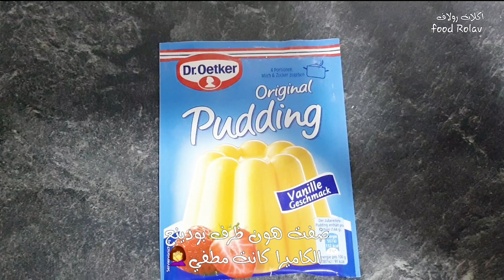تحلاية بسيطة بالزبده الفول السوداني لذيذة وسهلة Peanut butter dessert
3 وصفات سهلة وسريعة الدوراياكي,
وصفات سهلة سريعة اقتصادية مع tema,
وصفات tiktok سهلة,
وصفات سهلة yumi,
شهيوات و وصفات سهلة 123,
وصفات سهلة 2022,
وصفات سهلة وسريعة 22,
وصفات سهلة وسريعة 2022,
وصفات سهلة في 5 دقائق,
وصفات سهلة وسريعة في 5 دقائقحلى الكاسات,
حلى الكاسات البارد,
حلى الكاسات بالبسكويت,
حلى الكاسات بالكيك,
حلى الكاسات سهل,
حلى الكاسات باللوتس,
علا طاشمان حلى الكاسات,
حلى الكاسات بالموز,
حلى الكاسات التركية,
حلى الكاسات البارد بالكيك,
حلى الكاسات هبه ابو الخير,
حلى الكاسات ام لقمان,
حلى الكاسات الباردة,
حلى الكاسات 15 ثانيه
حلويات رمضان سهلة وسريعة,
حلويات رمضانيه,
حلويات رمضان 2021,
حلويات رمضانية سهلة وسريعة,
حلويات رمضان 2022,
حلويات رمضانية معسلة,
حلويات رمضانيه سهله,
حلويات رمضان 2020,
حلويات رمضان 2019,
حلويات رمضان حلويات رمضان,
حلويات رمضان سهله,
حلويات رمضان بدون فرن,
حلويات رمضان 2018,
حلويات رمضان 2021 عراقية,
حلويات ام وليد رمضان 2021,
مشاريع حلويات رمضان 2022
حلى الكاسات,
حلى الكاسات البارد,
حلى الكاسات بالبسكويت,
حلى الكاسات بالكيك,
حلى الكاسات سهل,
حلى الكاسات باللوتس,
حلى الكاسات بالموز,
حلى الكاسات التركية,
حلى الكاسات الباردة,
حلويات رمضانيه,
حلويات رمضان 2021,
حلويات رمضان 2022,
حلويات رمضانية معسلة,
حلويات رمضانيه سهله,
حلويات رمضان 2020,
حلويات رمضان 2019,
حلويات رمضان سهله,
حلويات رمضان 2018,
حلويات ام وليد رمضان
حلويات باردة 2022
حلى زبدة الفول السوداني,
حلى زبدة الفول السوداني بالبسكويت,
حلى زبدة الفول السوداني سهل,
حلى زبدة الفول السوداني كيتو,
حلى زبدة الفول السوداني والنوتيلا,
حلى زبدة الفول السوداني والشوفان,
حلى زبدة الفول السوداني بدون بسكوت,
حلى بالزبدة الفول السوداني,
حلى زبدة فول سوداني
peanut butter dessert recipes,
peanut butter dessert recipes no bake,
peanut butter desserts healthy,
peanut butter dessert with reese's and oreos the,
keto peanut butter desserts,
peanut butter jelly dessert,
best peanut butter desserts,
healthy peanut butter dessert recipes,
peanut butter dessert recipes easy,
peanut butter dessert sauce,
chocolate peanut butter dessert,
peanut butter cake in a mug,
peanut butter and baking soda to kill rats,
peanut butter chocolate cake and kool-aid,
chocolate and peanut butter cake,
chocolate and peanut butter desserts,
a peanut butter chocolate cake with kool-aid,
banana and peanut butter cake,
peanut butter chocolate cake,
peanut butter chocolate cake with kool aid,
peanut butter cupcakes,
peanut butter chocolate cake with kool aid lyrics,
peanut butter cookies cake mix,
peanut butter cake design,
peanut butter cake decoration,
peanut butter delight dessert,
peanut butter dog cake,
peanut butter dump cake,
peanut butter drip cake,
peanut butter cake chikkus dine,
peanut butter mousse cake dominique ansel,
peanut butter desserts easy,
peanut butter cake eggless,
peanut butter cake easy recipe,
peanut butter cake for dogs,
peanut butter cake frosting,
peanut butter cake filling,
peanut butter carrot cake for dogs,
peanut butter in cake,
peanut butter cake icing,
peanut butter cake recipe in malayalam,
keto peanut butter cake in a mug,
peanut butter cake kaise banate hain,
peanut butter keto dessert recipes,
peanut butter cake keto,
peanut butter mug cake keto,
peanut butter se cake kaise banaye,
peanut butter cake preppy kitchen,
peanut butter lasagna dessert,
peanut butter lava cake,
peanut butter loaf cake,
peanut butter layer cake recipe,
peanut butter layer cake,
peanut butter cake microwave,
peanut butter cake malayalam,
peanut butter pudding malayalam,
peanut butter cake mix cookies,
peanut butter mug cake no egg,
peanut butter mousse cake,
peanut butter cake no bake,
peanut butter nutella cake,
peanut butter mug cake no egg no flour,
peanut butter oat cake,
peanut butter cake without oven,
peanut butter cake recipe,
peanut butter cake recipe easy,
peanut butter pudding recipe,
peanut butter baking recipes,
peanut butter desserts,
peanut butter sheet cake,
no bake peanut butter desserts,
peanut butter cake using cake mix,
peanut butter cake video,
peanut butter vegan dessert,
peanut butter cake vegan,
peanut butter cake 3 ingredients,
3 ingredient peanut butter cake